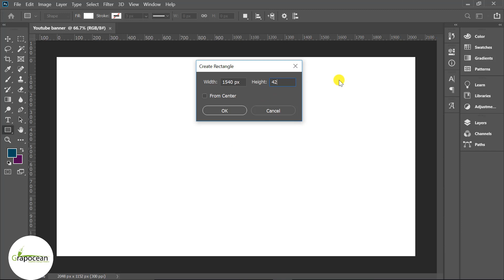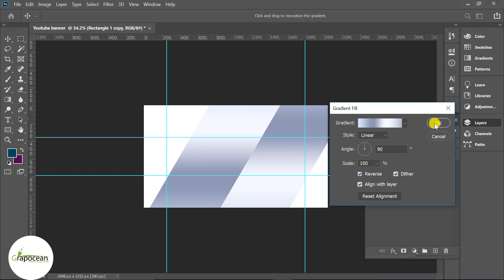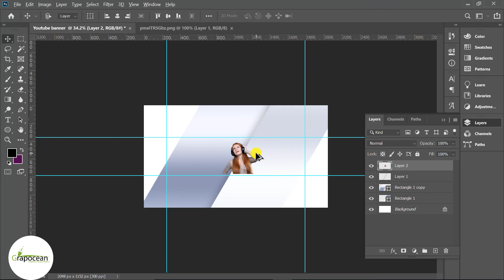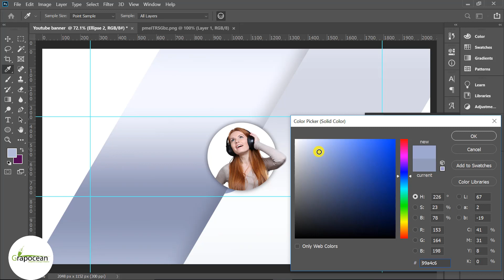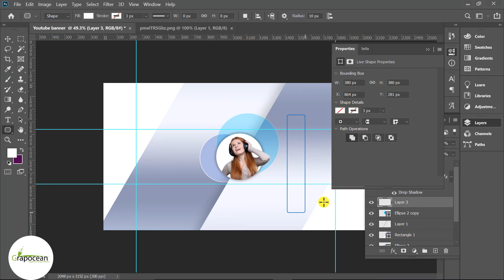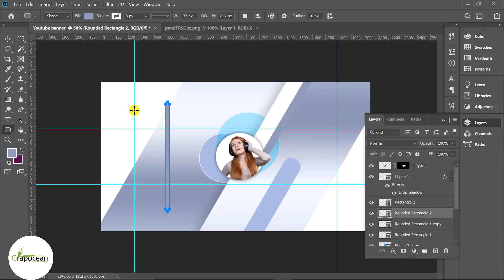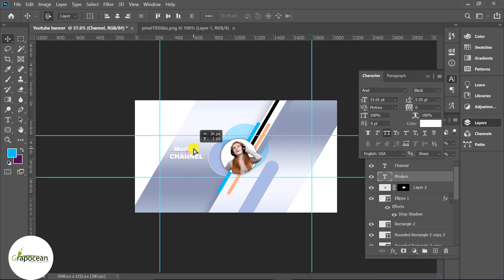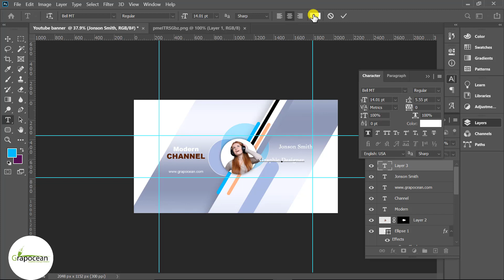Professional YouTube Channel Banner Template Design - Photoshop Cc Tutorial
Make Professional YouTube Channel Art Banner - Photoshop Cc Tutorial

This tutorial is about making a professional youtube banner in Adobe Photoshop CC. In this tutorial, I will show you step by step how to make a youtube channel banner in Adobe Photoshop. Try to watch my all tutorials.

Make Professional Banner for YouTube Channel
Creative youtube channel art design tutorial
Create Youtube Channel banner In photoshop